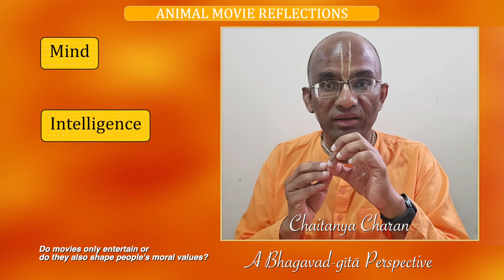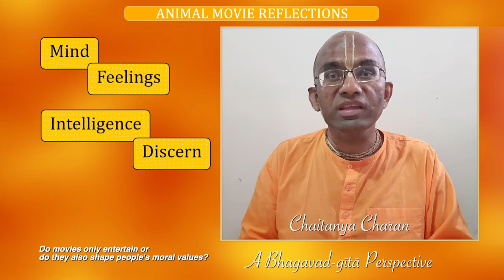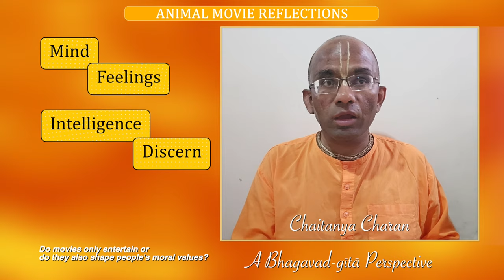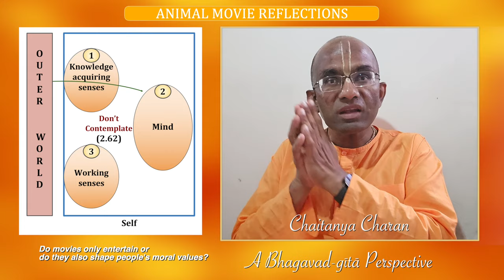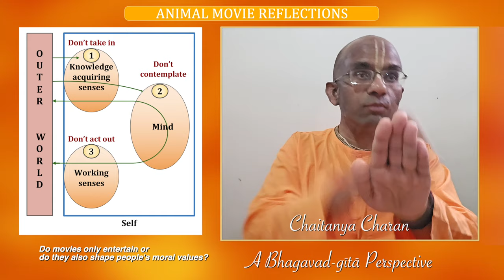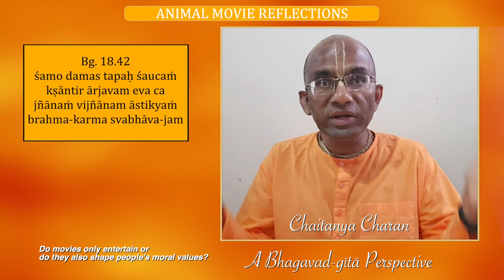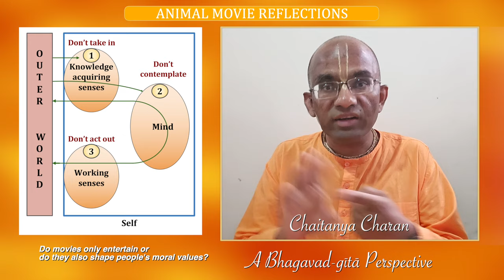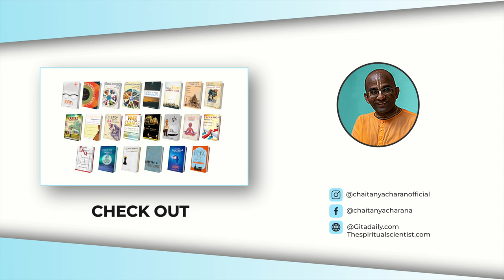Hindi, Animal movie reflections: Do movies change people's behaviour?